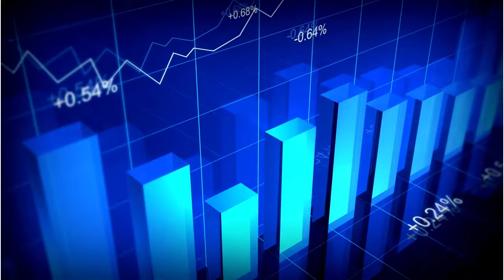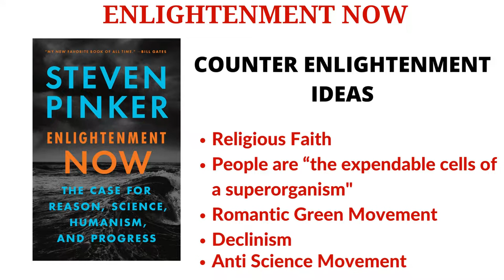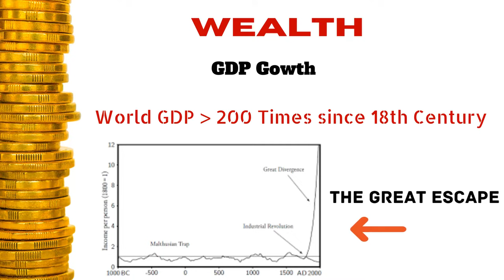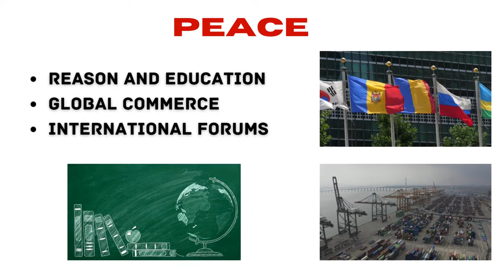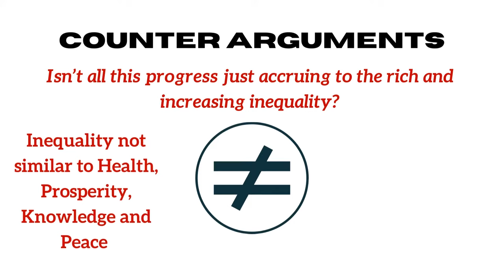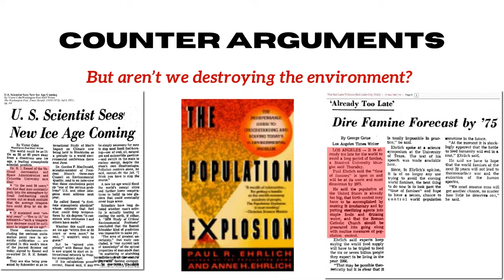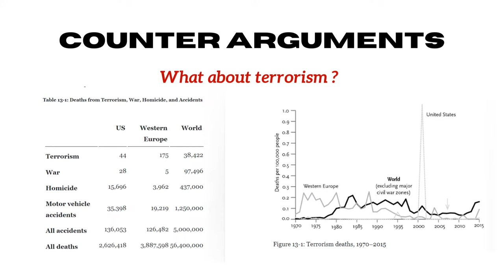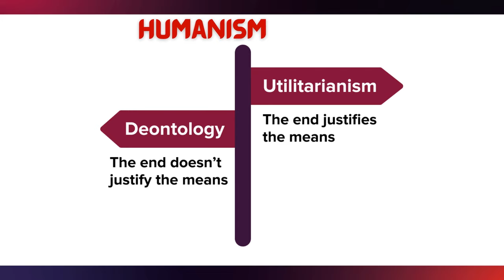Book Review : ENLIGHTENMENT NOW by Steven Pinker || Book Shelf || Known & Unknown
"Too many books, too little time." - Frank Zappa
Book Shelf is review of books packed with trove of wisdom, insights, ideas and knowledge.

If you follow the news, the 21st century doesn't seem to be going so well. From 9/11 to the Great Recession, the Syrian civil war, the Ebola epidemic, growing inequality, racial unrest and bitterly contested elections, the world seems to be sinking into chaos and hatred. Moralizing commentators tell us that the decline of religious belief and close-knit communities has left us spiritually adrift, without a grounding in moral values, so it's no wonder we're suffering through an epidemic of loneliness, unhappiness and suicide. and then there are the futurologists who speculate on what will finish us off first: resource wars, nuclear annihilation, unstoppable climate change or robots that steal our jobs, enslave us and turn us into raw materials.
But, as Steven Pinker argues in this landmark new book, we do not truly inhabit a dystopia of deprivation and violence: In fact, every global measure of human flourishing is on the rise. We're living longer, healthier, safer and more affluent lives-not just in the West, but worldwide. Why?
In Enlightenment Now, Pinker proposes that human progress is the gift of a coherent value system that many of us embrace without even knowing it. The values of the Enlightenment underlie all our modern institutions and deserve credit for the stupendous progress we have made. The progress we have enjoyed is not, of course, an excuse for complacency: Some of the challenges we face today are unprecedented in their complexity and scope.
The way to deal with these challenges, Pinker argues, is to treat them as problems to solve, as we have solved other problems in our past. Putting the case for an Enlightenment newly recharged for the 21st century, Pinker shows how, by using our faculties of reason and sympathy to understand the world and to enhance human flourishing, we can tackle problems that inevitably come with being products of evolution in an entropic universe.